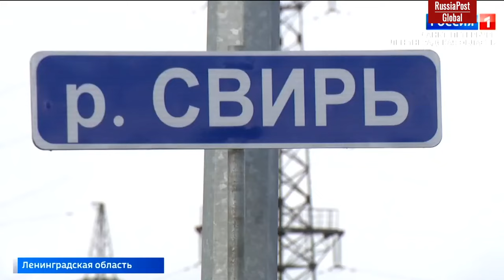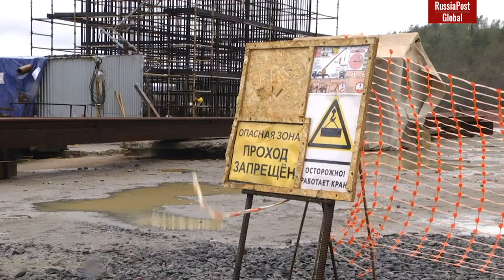Large-scale construction of bridges is underway in Russia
In the spring of 2023, a selection of large bridges under construction was published. A year later, from the above selection, 7 bridges have been opened, construction of another 7 continues.